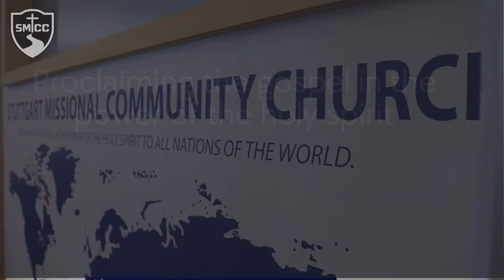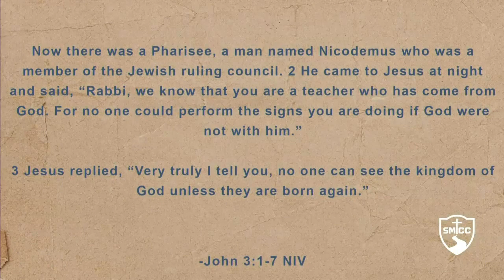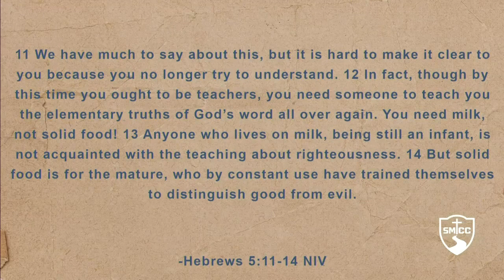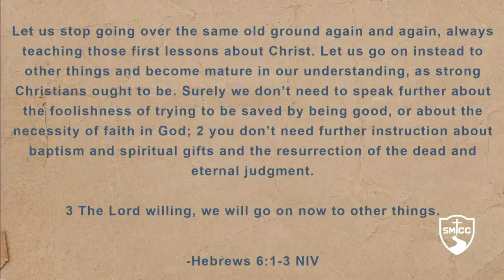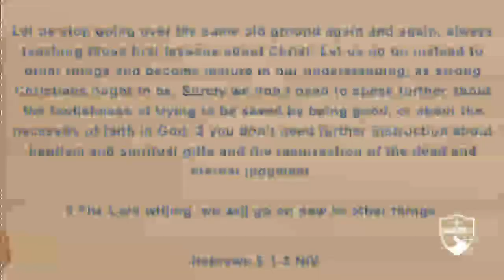God’s Perfect Recipe in an Imperfect World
This is the 1st message in a 3 part series called, "Family: According To The Bible."